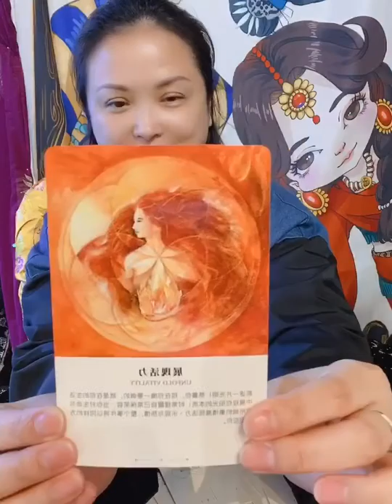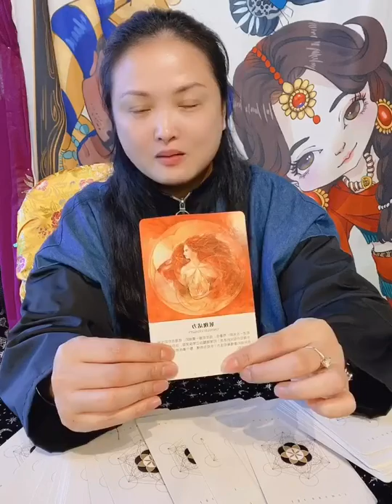Irisa女神牌的特色及指導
塔羅牌中有很多不同的特色排陣，Irisa塔羅仙子會一一告訴大家！